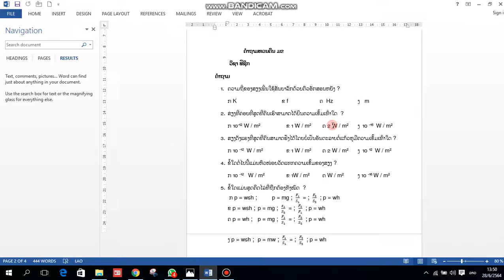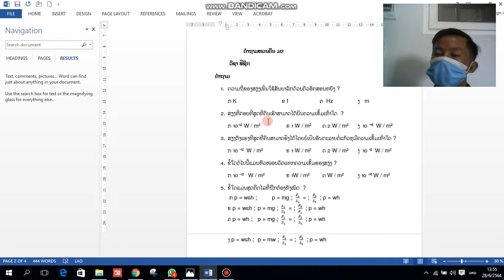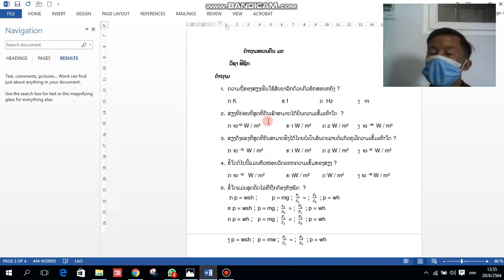ຟິຊິກສາດ ມ 2 ທວນຄືນ 29/6/21